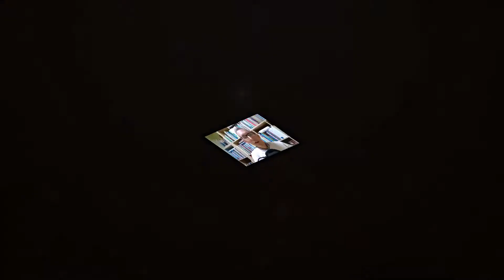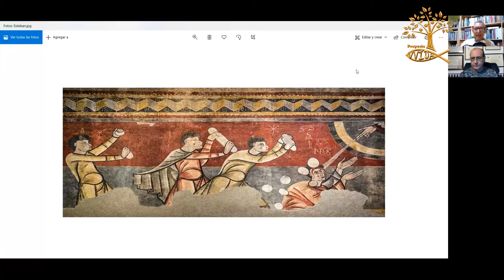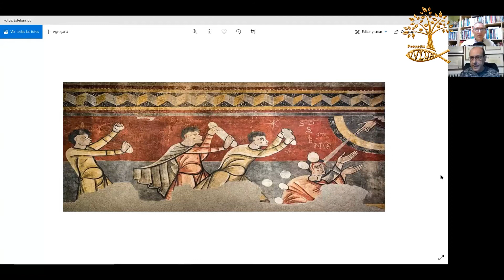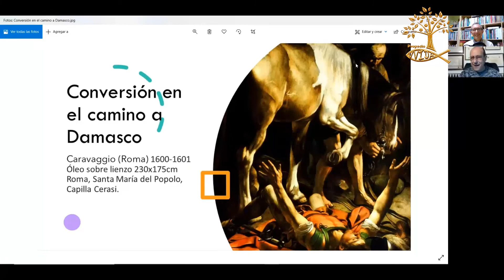EL INICIO DE LA PERSECUCIÓN CRISTIANA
En este programa el Dr. en Historia Juan Manuel Quero nos ilustra como se desarrollo la primera persecución contra la Iglesia, y quienes fueron sus protagonistas.
IGLESIA DEL MONTE-Proyecto VVIDA, es una iglesia con un proyecto para ViVir en la Iglesia de Dios Altísimo.
IGLESIA DEL MONTE-Proyecto VVIDA, pertenece a las Iglesias Evangélicas del Monte, cuyo pastor principal es Juan Carlos Soto Domínguez.
Nuestra deseo es SER un OASIS de DIOS para TI.
Horario de Reunión: DOMINGO 19:00 h. Dirección: c/Navía, 15 Carlinda, Málaga (España).
Director del proyecto: JESUCRISTO HIJO DE DIOS ALTÍSIMO.
Pastor: Juan Carlos Segovia González (Tfno. 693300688)